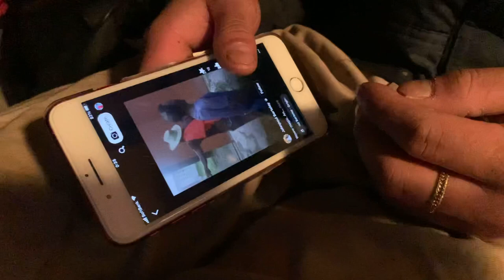Day, Night, Day work random parang di nag vvlog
Try ko naman random video yung paramg di nag vvlog medyo parang nahihirapan ako pag iniisip kong nag vvlog ako parang hindi natural gusto ko makita nyo yung totoong nangyayare at totoong ugali namin pag dating sa work kaya try ko muna na ganito mga Kablood salamat sa suporta niyo. :)